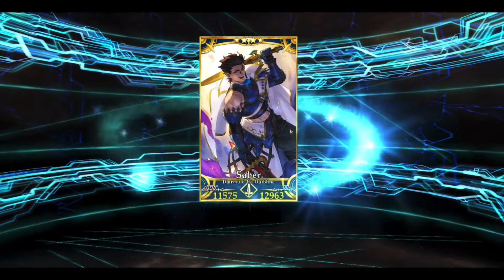Diarmuid Ua Duibhne(Saber) VS Lion King(𝑮𝒓𝒂𝒊𝒍 𝑩𝒂𝒕𝒕𝒍𝒆) 🏆